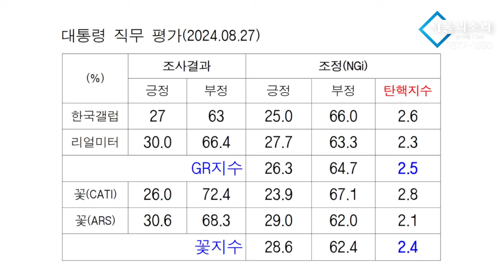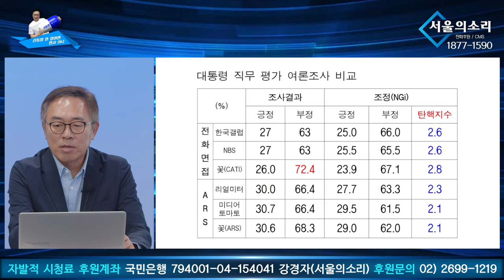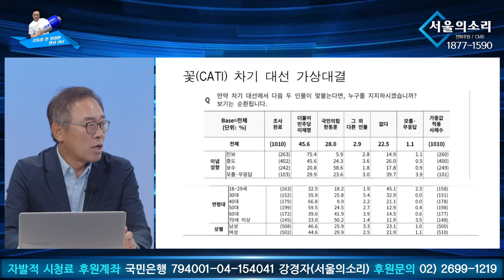[신통알 탄핵열차 ] 8월 28일 / 4주차 윤석열 탄핵 지수는? (feat. 김남기 박사)